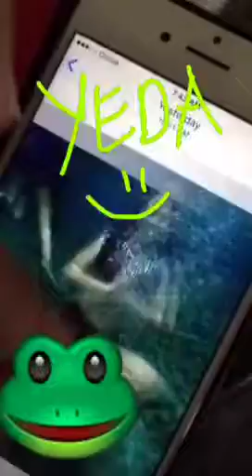CAMIGUIN MMXV👥👥👤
FRIENDS THAT WILL LAST FOREVAH😁😄😇😉😋😎😤😧😪😭😰 AMARDS SAD